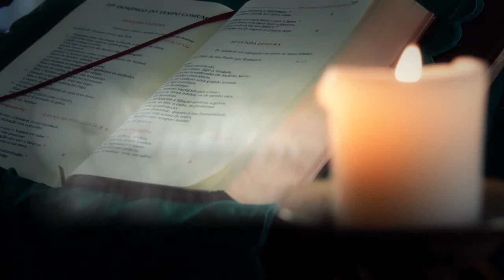Música | Salmos em sua Essência - Salmo 95